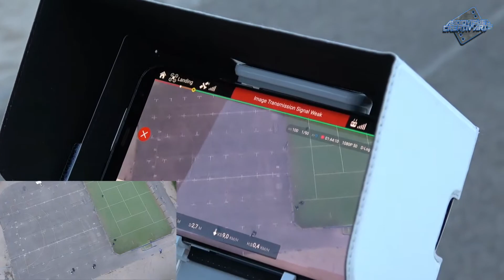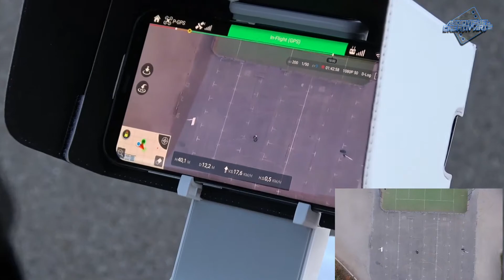Dji Phantom 3 SE 4K - Drone Project One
Bonjour à toutes et à tous , cette vidéo vous propose un premier test visuel du comportement avec le Dji Phantom 3 SE 4K , j'ai configuré la caméra du drone pour qu'elle filme seulement en 1080 full hd 50fps car pour l'instant je n'ai pas d'ordinateur assez puissant .

Bonne balade :-)